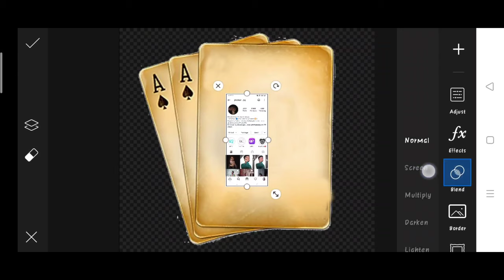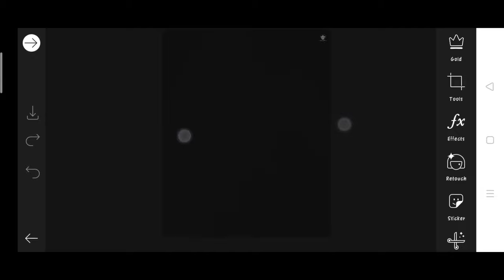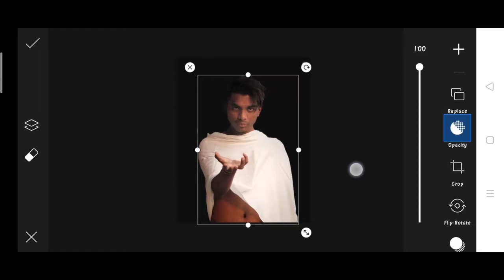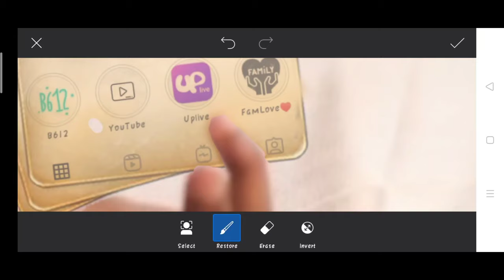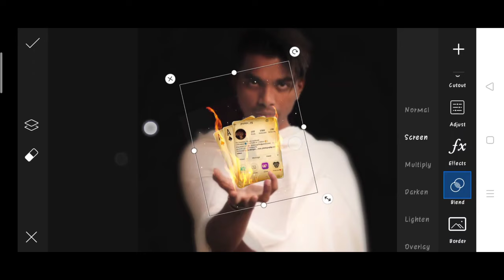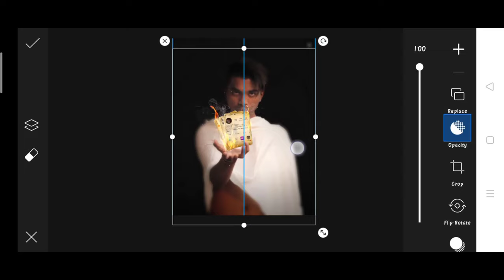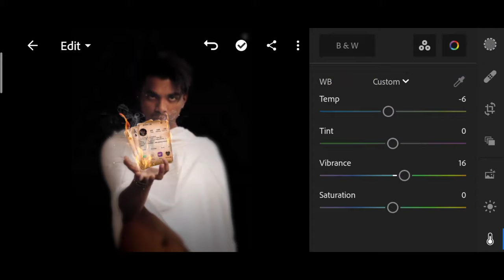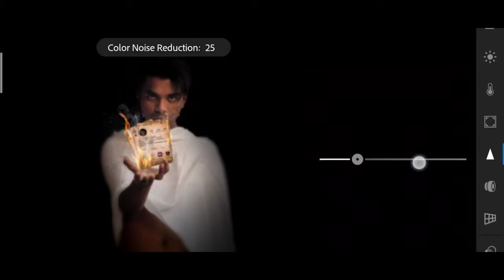Pranav PG new photo editing | Pranav PG fire card photo editing | Pranav PG Instagram viral editing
1. Photo editing
2. Picsart photo editing
3. Snapseed photo editing
4. Lightroom photo editing
5. Autodesk SketchBook photo editing
6. Photoshop photo editing
7. Photoshop tutorial
8. PicsArt tutorial
9. Photoshoot vlogs
10. Viral photo editing
11. Instagram viral photo editing
12. Glowing message photo editing
13. Glowing heart photo editing
14. Glowing photo editing in PicsArt
15. PicsArt photo editing 2021
16. Cb photo editing
17. Cb photo editing in PicsArt
18. Vijay Mahar new photo
19. Himmat Singh new photo editing
20. Taukeer editz new photo editing
21. NSB PICTURES New photo editing
22. Dm design new photo editing
23. Pranav PG new photo editing
24. Artist aj new photo editing
25. Bollywood actress photo editing